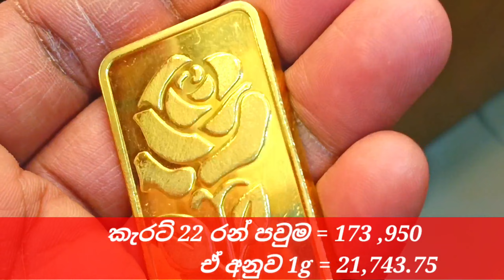today gold rate sri lanka |අද රත්තරං මිල | new update gold price sri lanka |කැරට් 22 රත්තරං මිල 2022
රත්තරන් වෙලා ඔබ වෙත අරගෙන ආවේ ඔබගේ ඉදිරි අනාගතය සාර්ථක කර ගැනීමට සහ දීප්තිමත් කරගැනීමට අපි ඔබට පුංචි උදව්වක් වෙන විදිහටයි.

Gold is brought to you so that we can help you a little to make your future successful and bright.

අපේ රටේ ශ්‍රී ලංකාවේ රත්තරන් මිල ගැන ඔබ සැලකිලිමත් වෙනකොට ඔබට රන් මිලදී ගැනීමෙන් ඔබට ඉදිරි අනාගත වාසි සලසා ගැනීමට උපකාරී වන විදිහටම වීඩියෝ සලසලා තියෙන්නේ.

When you are concerned about the price of gold in Sri Lanka in our country, the video is made in such a way that it will help you to make future gains by buying gold.

ඔබට අරන් කාණ්ඩ නිවැරදිව හඳුනා ගැනීමට අපගේ අනිත් වීඩියෝ නරඹන්න සහ ඒවාගේ හැදුම් කුලී හැදෙන්නේ කියන හැටිත් ඔයාලට දැනගන්න පුළුවන්.

මෙවැනි වටිනා වීඩියෝ ඔබ වෙත අරගෙන ඒමට අපට ඉඩ සලසා දෙන යූටියුබ් ආයතනයට බෙහෙවින්ම ස්තූතිවන්ත වෙනවා අපි.

      We are very grateful to YouTube for allowing us to bring you such valuable videos.🙏💕✨

අද රත්තරං මිල
today gold rate sri lanka
gold price sri lanka new update 2022
කැරට් 22 රත්තරං මිල
කැරට් 24 රත්තරං මිල
රන් මිල සූත්‍රය
gold sinhala
sl gold
sl gold for your bright future✨️✨️✨️
rataran mila

   ඕනෑම ගැටලුවක් වේනම් අපිට comment කරන්න යාලු ස්තූති 🙏